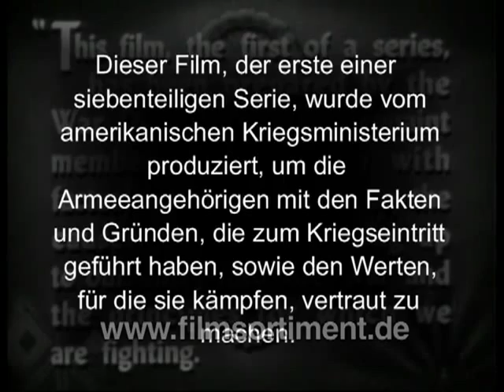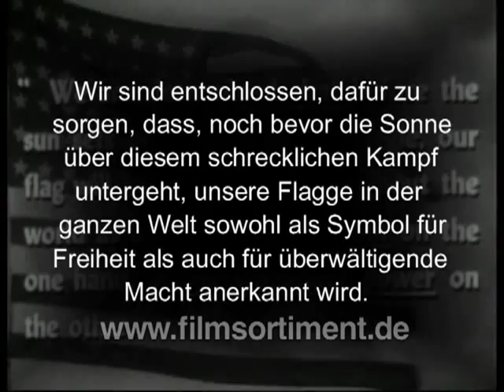Geschichtsdokumentationen: VORSPIEL ZUM KRIEG / ANGRIFF! (DVD / Vorschau)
"Der Kampf zwischen einer freien und einer versklavten Welt." So bezeichneten die Amerikaner den mörderischen Krieg, der am 1. September 1939 mit dem Überfall der deutschen Wehrmacht auf Polen begann. Doch wie ist es dazu gekommen?

"Vorspiel zum Krieg"

Die Dokumentation "Vorspiel zum Krieg" schildert aus der Sicht der Alliierten, wie die faschistischen Machthaber in den drei "Achsenmächten" Deutschland, Italien und Japan den ideologischen und politischen Boden für den größten Krieg der Weltgeschichte bereiteten. Die zeigt auch was die demokratische, freie Welt entgegenzusetzen hatte, was sie unternahm (oder auch nicht), um diesen Krieg zu verhindern.

"Angriff!"

Die Dokumentation "Angriff der Nazis" zeichnet, wiederum aus dem Blickwinkel der Alliierten, die politischen und strategischen "Winkelzüge" Hitlers auf dem Weg zur "Weltherrschaft" nach: Annexion Österreichs und des Sudetenlandes, Besetzung der Tschechoslowakei mit den westeuropäischen Schutzmächten als "unbeteiligte Zuschauer", schließlich der Angriff auf Polen, der zur Kriegserklärung durch Frankreich und Großbritannien führte.

Die beiden Schwarz-Weiß-Dokumentationen bemühen sich gar nicht erst um Objektivität, sondern sind beispielhaft für den Propagandakrieg, der an der Medienfront geschlagen wurde. Damit sind sie historische Dokumente, die im Zeitalter der TV-Live-Berichterstattungen von Kriegsschauplätzen aktueller sind denn je.